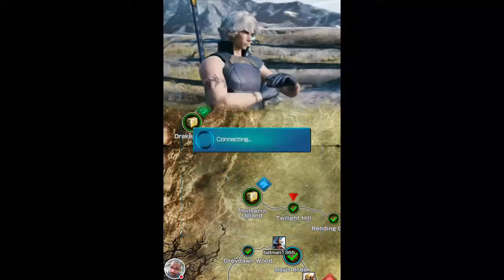Mobius Final Fantasy - Gameplay Walkthrough #002 - The Hunt - KILL IT WITH FIRE!!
Hey Guys! Bringing you the very best in FREE Mobile Games all in HD. Suggest any games you think I should play.